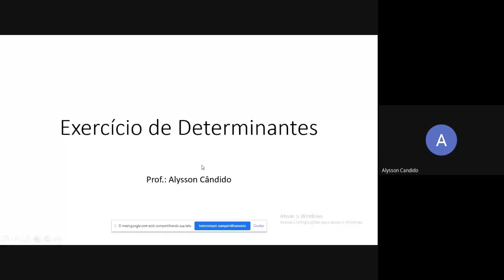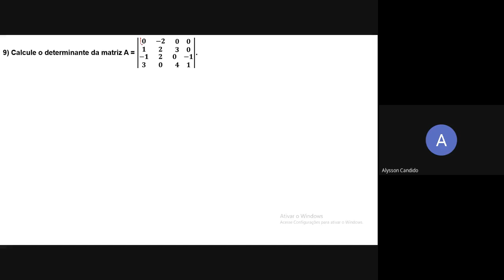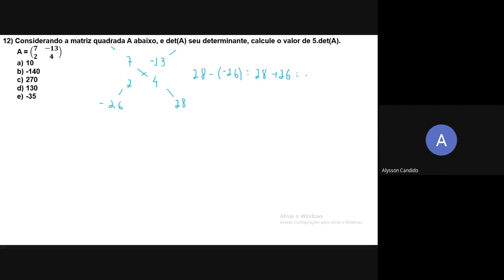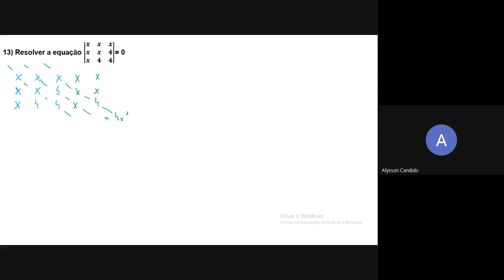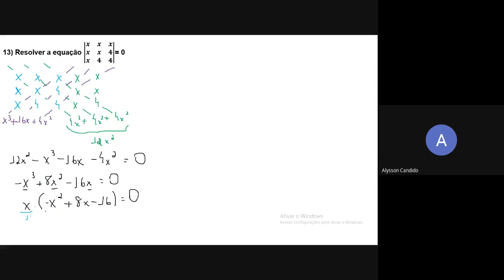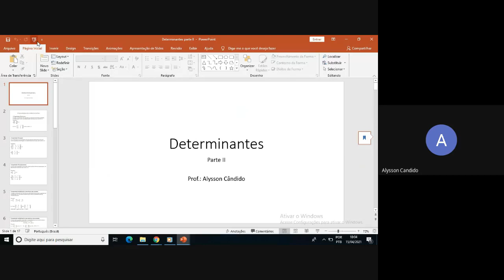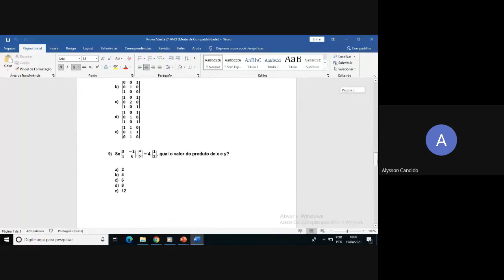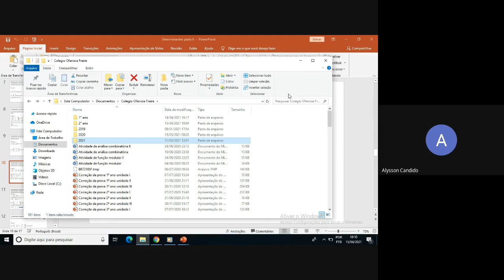Terceiro ano Matemática aula do dia 15/04 parte 01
Colégio Ofenisia Freire Terceiro ano matemática parte 01